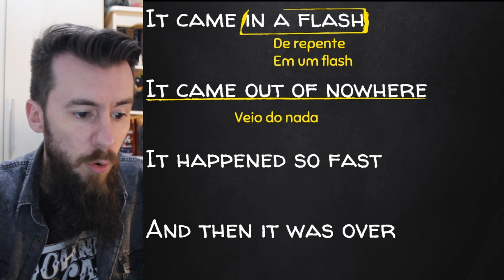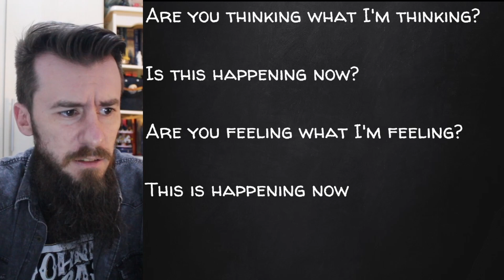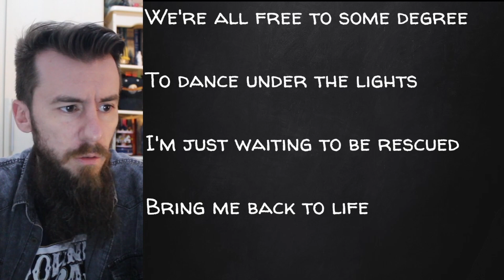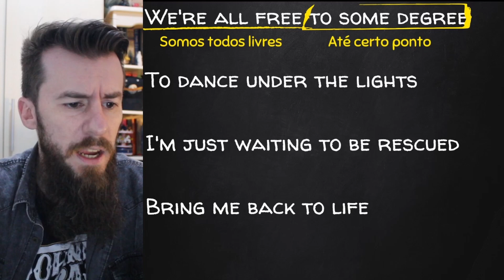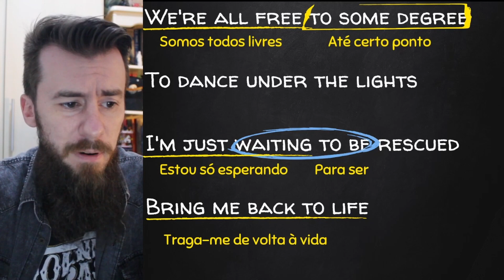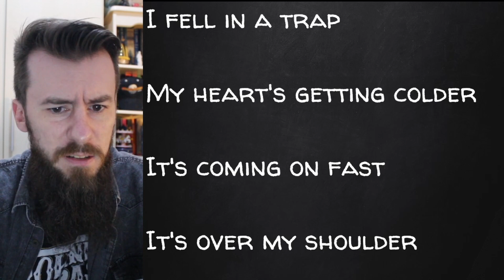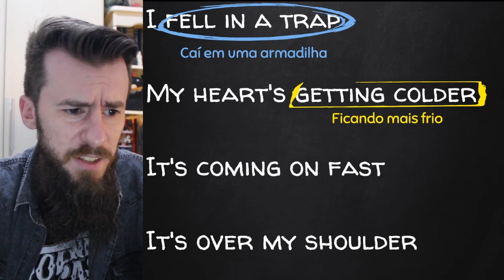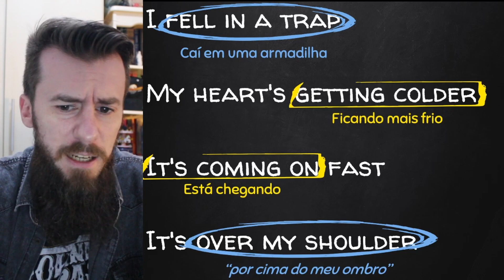INGLÊS COM MÚSICA - RESCUED (FOO FIGHTERS) - AULA #41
Retornando com as atividades por aqui! Hoje tem música nova do Foo Fighters aqui! Para a boa surpresa de todos, a banda vai lançar um álbum em 2023, o "But Here We Are". E a primeira música lançada foi "RESCUED". Nossa aula de inglês de hoje é sobre essa música. Vamos descobrir o significado das palavras, entender pontos de gramática, praticar pronúncias, e principalmente: entender a música! Se você quer aprender ou melhorar seu inglês, e ficar mais próximo dessa banda incrível, fique por aqui!

👉 Índice do vídeo:

00:00 Música nova!!!
03:44 Quando algo acontece de repente e pega todos de surpresa
08:11 Você já precisou de resgate?
12:31 Carregando arrependimentos por não ter feito algo

📌 FOO FIGHTERS - RESCUED

Outras aulas que você com certeza vai curtir:

📌 ONE HORSE TOWN - BLACKBERRY SMOKE
youtu.be/8lXfKFQBi5U

📌 SIMPLE MAN - LYNYRD SKYNYRD
youtu.be/3fVFtgc9IEI

Meu nome é Marcel Colling. Sou professor de inglês há 16 anos, músico, e apaixonado por Blues e Rock'n'Roll.

Hoje temos uma aula de inglês sobre a música Rescued, do Foo Fighters, de 2023. Para quem quer estudar e aprender inglês sozinho e de graça, e ainda melhor, em casa, essa é uma boa oportunidade. Estudar músicas em inglês com tradução pode te levar a armadilhas, por isso vou te ajudar com isso. São aulas para quem procura um curso rápido de apoio ao aprendizado do idioma. Falamos de vocabulário, gramática e expressões, trazendo o melhor do Rock 'n' Roll, Blues e afins. Sugestões de bandas, artistas, e músicas são sempre muito bem-vindas, desde que seja dentro desse mundo do Rock e Blues.